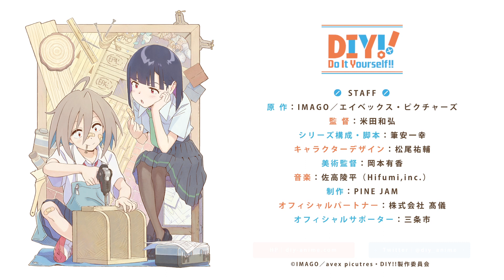Do It Yourself!! | Official Preview/ Trailer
Please note that your support is what keeps the team motivated to push forward and we really appreciate the support you guys have sound so far. If you guys like the content that we produce then please like and subscribe and stay active for more uploads check out some of our other videos as well and become a member of the infamous family.

Please leave your suggestion on how to improve the channel as well that would mean a lot to us you could comment on one of our videos and notify us of your suggestion or you could contact us at:

If you guys want to see full coverage of Exclusive Anime Series then make sure to check out our Main Channel Infamous and The Founders of Infamous Personal Channels.